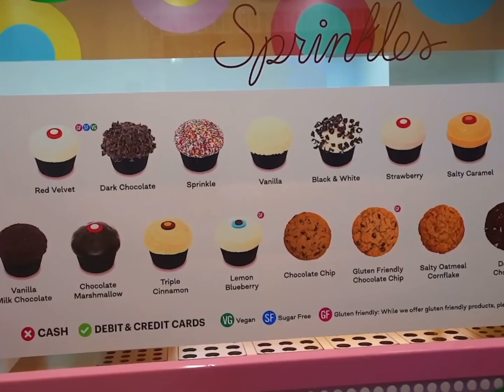Kyle Pallo part 37